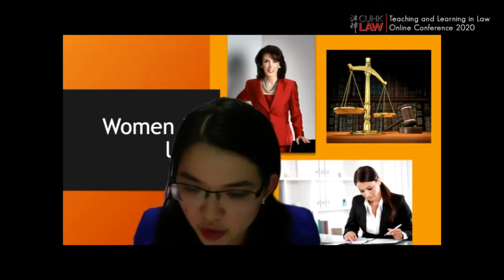CUHK LAW Directions 2020 | Law and Women: An Analysis of Role of Indian Women in Law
CUHK Law Directions in Legal Education 2020 Online Conference (18 - 20 June 2020)

Speaker:
Professor Harkirandeep Kaur (Guru Nanak Dev University, India)

Presentation Title:
Law and Women: An Analysis of Role of Indian Women in Law